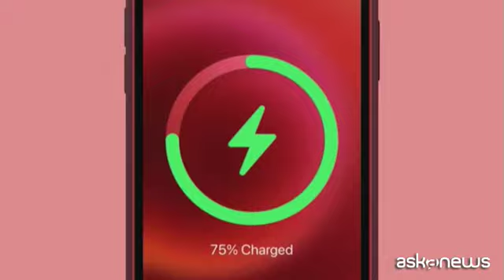Design nuovo e una superconnessione, Apple svela l'iPhone 12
Milano, 13 ott. (askanews) - Una nuova forma, dei nuovi colori e soprattutto una connessione superveloce. Con il tradizionale keynote da Cupertino, attesissimo dagli amanti del mondo Apple, l'ad Tim Cook ha svelato il nuovo iPhone 12.
Sono in tutto quattro i modelli della gamma dello smartphone di nuova generazione: si va dal più piccolo, il Mini, fino allo standard e a due versioni pro.
La più grande novità l'ha annunciato direttamente Tim Cook:
02.56
"Oggi portiamo l'iPhone nel 5G. E' un grande momento per tutti noi e siamo davvero entusiasti. Il 5G porterà i download a un nuovo livello di performance, un'altissima qualità di video streaming, giochi più reattivi, una interattività real time e molto altro ancora", ha annunciato.
Tra le novità, uno smartphone più squadrato rispetto all'ultimo modello, schermi in ceramica frontale, quattro volte più resistente alle cadute, telefono waterproof fino a sei metri di profondità per trenta minuti. Cinque i colori: nero, blu, verde, rosso e bianco. Il nuovo iPhone 12 è l'11% più sottile, il 15% più piccolo e il 16% più leggero rispetto all'iPhone 11.
I modelli iPhone 12 Pro sono invece dotati di nuovi schermi Super Retina XDR, che sono i più grandi mai realizzati per iPhone.
A livello software, il nuovo smartphone ha uno scanner LiDAR per esperienze di realtà aumentata e garantisce una ricarica wireless ad alta potenza. Il night mode funziona ora anche nell'ultragrandangolare e con la selfie camera. Le due fotocamere sono da 12 megapixel.
Quanto ai prezzi: L'iphone 12 standard parte da 939 euro, fino a 1109 euro per il modello da 256 gb. Per il Mini si parte da 839 euro per il modello da 64 gb e si sale fino a 1009 euro per quello da 256 gb.